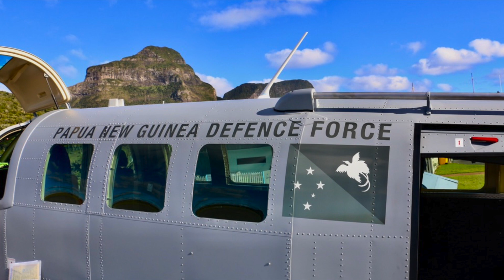XL 750 LDH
XL 750 for PNGDF.